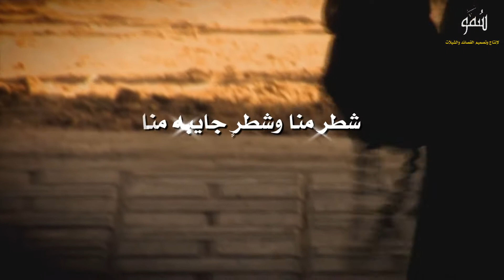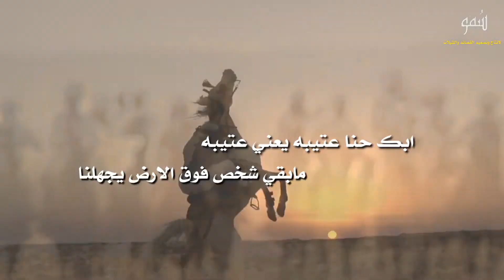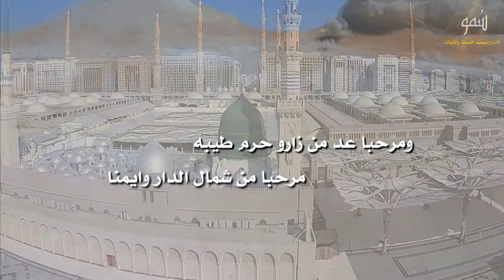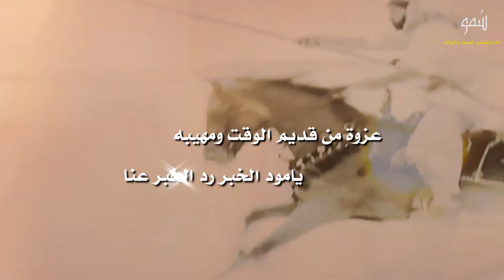شيلة || حفل زواج نادر بن ملفي السيحاني || كلمات الشاعر عيد الصفياني أداء المنشد فهد بن مدرهم